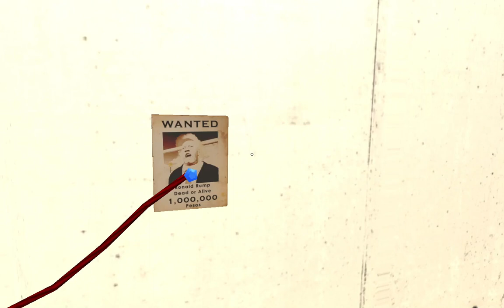TV Serials ka bodyguard